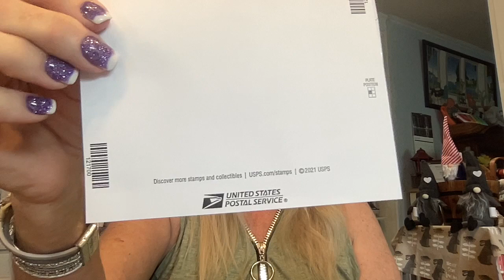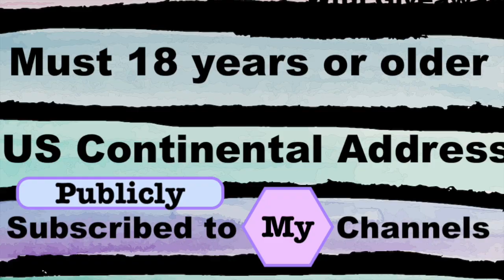Temu PartyTime Series #1 with giveaway/ EVERYTHING UNDER $4 BUCKS / SAVE 30% WITH DISCOUNT CODE!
🎁Coupon code: inc76154 for an EXTRA 30% off

It's a One-stop shopping option and they also offer free shipping and free 90 days returns!The Ultimate Ear Cle...👉70% off discount+EXTRA 30% OFF❤️

Links to items shown and my Solid Tank...many colors!

to join the Temu Affiliate Program today!

😱 If you're an influencer with an established social media following, you can earn commission and get FREE products by signing up via this

Temu PartyTime Series is a 5 part video series with a giveaway.  Basic rules are posted below.  This collab will be open for 2 weeks closing on May 25th at 5pm CST.

Current Active Giveaways:

Surprise Giveaway Singles Swag, can end anytime, open ended.

 • Singles Swag / MA...
I Won so can you!  can end anytime.

Basic Rules of all giveaways:
1. Must be 18 or over...2.   Must have USA  Address unless otherwise stated in video  ..3. Must be publicly subscribed to channel and/or all channels when stated...4. Use code word in a sentence.  5.  Youtube or brands mentioned are not affiliated with any giveaway.  6. 9. These giveaways are for entertainment purposes only and do not represent a gambling opportunity, we reserve the right to remove anyone from the drawing if not acting according with the the rules of said giveaway and in good community standing..

Intro and ending Youtube library Song:  Bitters at the Saloon
middle Youtube song:  You Are My Rainbow by Unicorn Heads